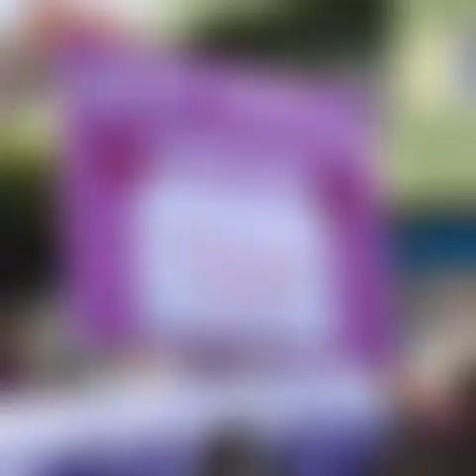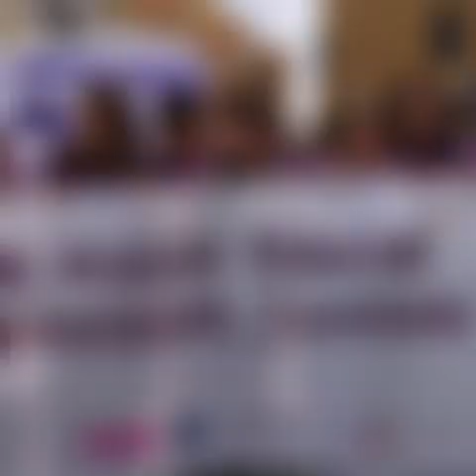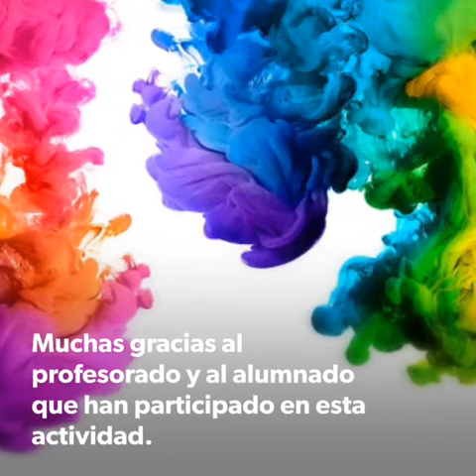MARCHA VIOLETA POR LA IGUALDAD 11 DE MARZO DE 2020 CENTROS EDUCATIVOS DE TELDE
MARCHA VIOLETA POR LA IGUALDAD - 11 DE MARZO DE 2020 - MI AYUNTAMIENTO DE TELDE Y CEP DE TELDE (AGENTES ZONALES DE IGUALDAD)